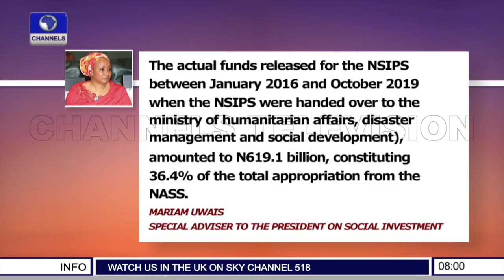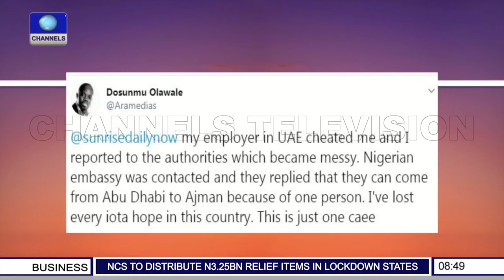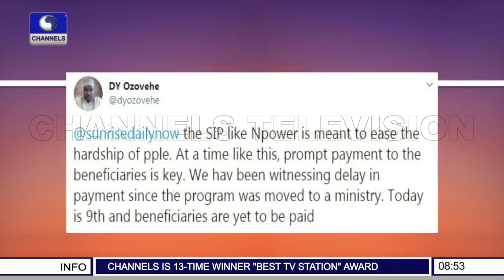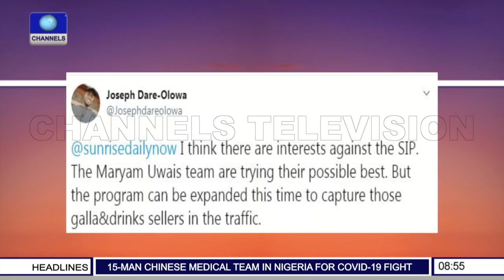The Controversy Behind Disbursement Of Social Investment Fund